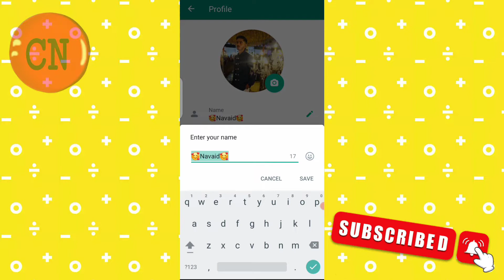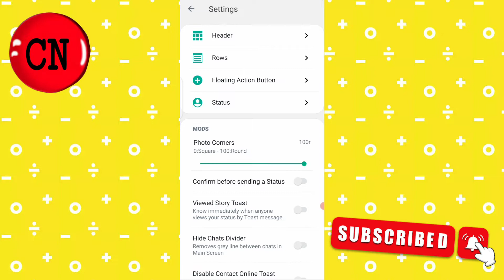GB Whatsapp ke home screen par Apna Naam Kaise set karell set your name on gb WhatsApp home screen